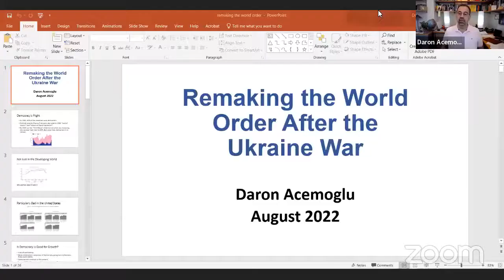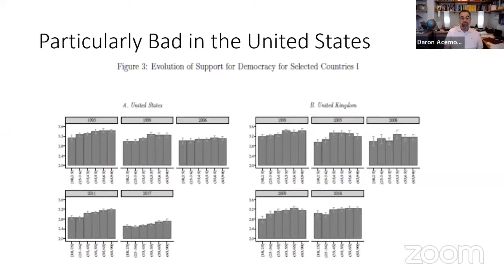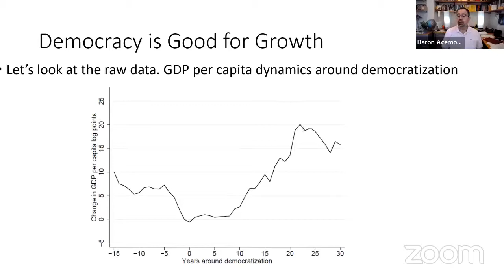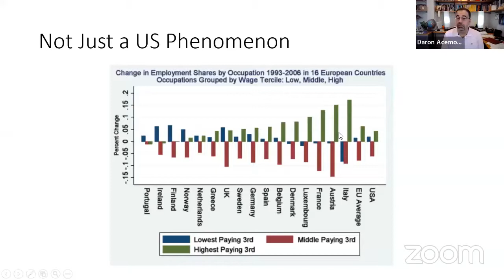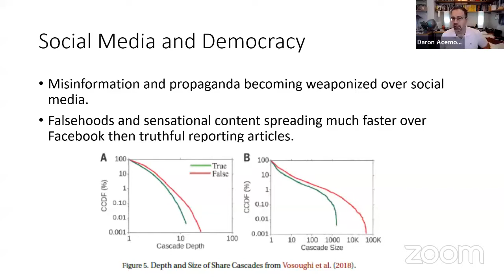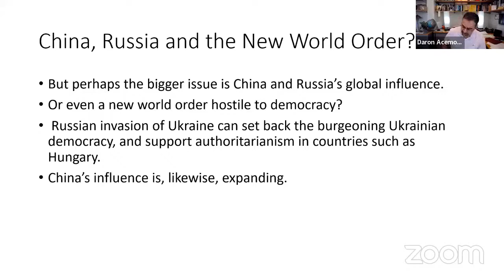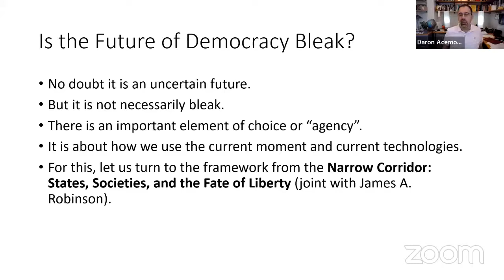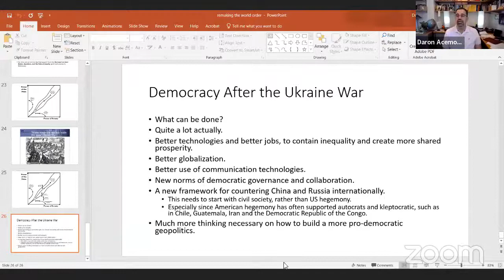Daron Acemoğlu "Remaking of the World Order after the Ukraine War"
Open lecture by Daron Acemoğlu "Remaking of the World Order after the Ukraine War", the author of the bestsellers ‘The Narrow Corridor’, ‘Why Nations Fail: The Origins of Power, Prosperity, and Poverty’.

Daron Acemoğlu is a professor at the Massachusetts Institute of Technology and an elected member of the National Academy of Sciences, the American Philosophical Society, the British Academy of Sciences, the Turkish Academy of Sciences, the American Academy of Arts and Sciences, the Econometric Society, the European Economic Association, and the Society for Labor Economics. Member of the group of thirty. Author of five books, including the New York Times bestseller Why Nations Decline: Power, Prosperity, and Poverty (with James A. Robinson), An Introduction to Modern Economic Growth, and The Narrow Corridor: States, Societies, and Destiny freedom”(with James A. Robinson). He was awarded the John Bates Clark Medal in 2005, the Erwin Plein Nemmers Award in 2012, and the BBVA Frontiers of Knowledge Award in 2016.